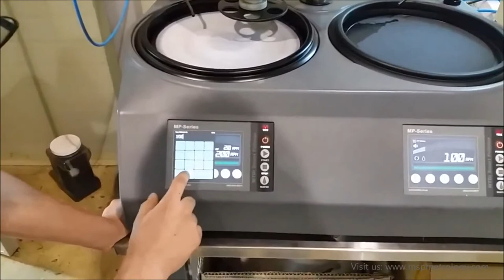MTDI (Korea) Automatic Polishing Head Polisher : MP-300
Purpose : Automatic Polishing Device toward Metal and Specimen
Motor : BLDC Motor
Spin Speed : 10 ~ 250RPM
Specimen Size : 25 ~ 40mm, 50mm
Pressure : 0.3 ~ 4.5kg
Spin Direction : Clockwise (Forward) / Anticlockwise (Reverse)
Mold QTY : maximum 6
Load : Individual Loading for 6 Specimens using Air Pressure